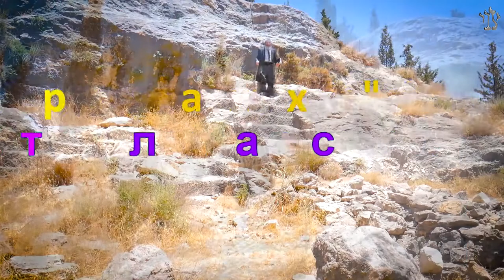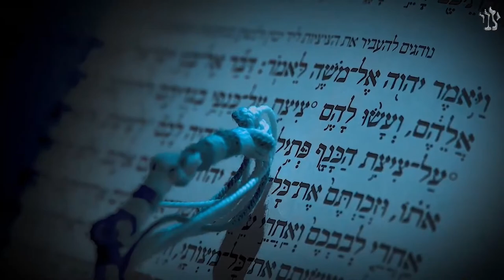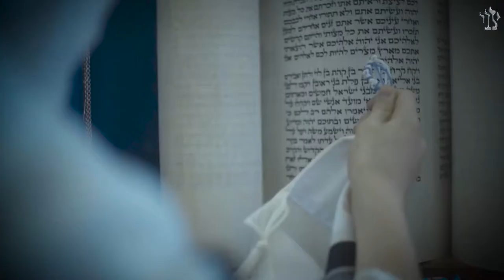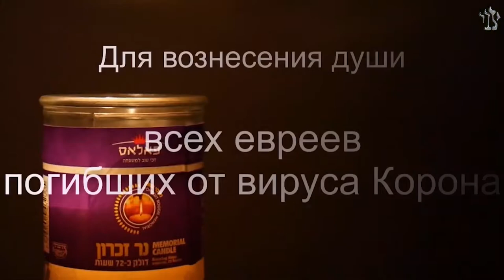⚡ Обида Кораха и его спор - не во имя Небес. Недельная глава Корах | Рав Цви Патлас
Недельная глава Корах начинается со слов:
"И взял Корах..."
И не сказано, что он взял. Наши мудрецы учат, что он взял дурное приобретение - бунтовать против самого Моше.

Корах поднял бунт и сказал Моше: "Не хватает тебе, что ты царь? Что ты назначил своего брата первосвященником, а его сына сделал коэном? Весь народ - святые! Со всеми говорил Творец у горы Синай!".